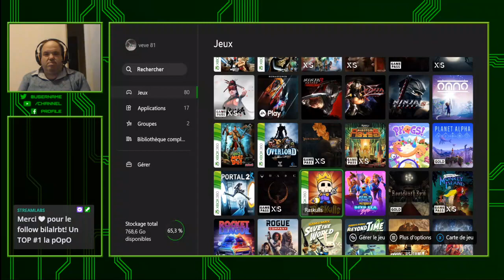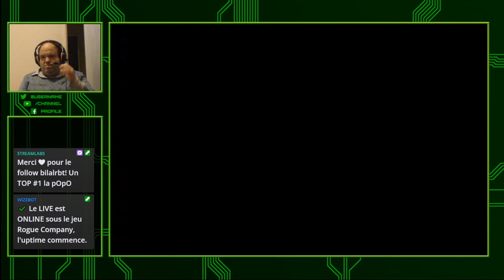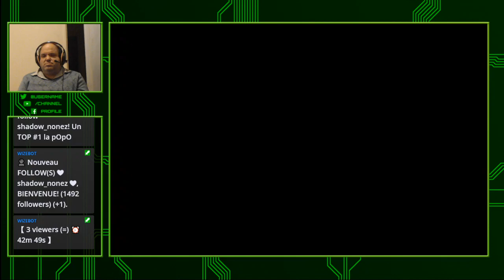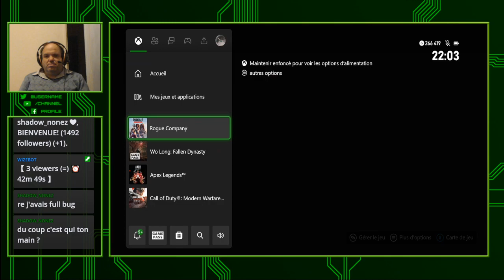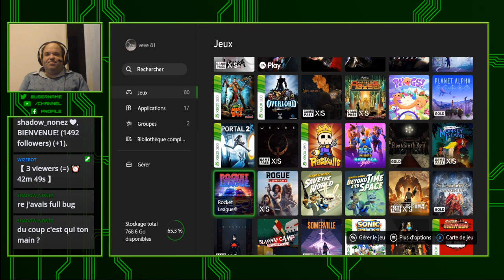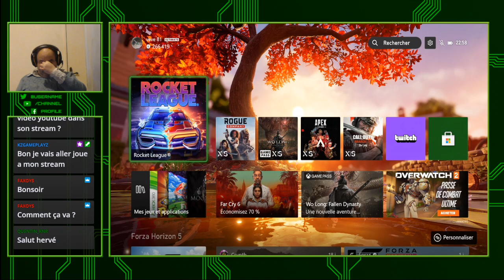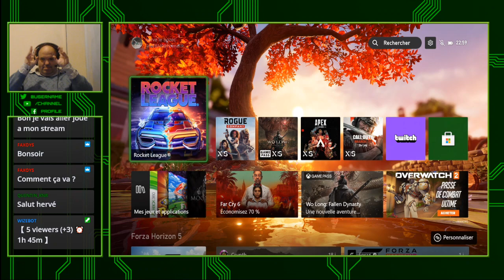🔴 [ X Box Serie S FR ] 🔴 Rogue Company , Rocket League